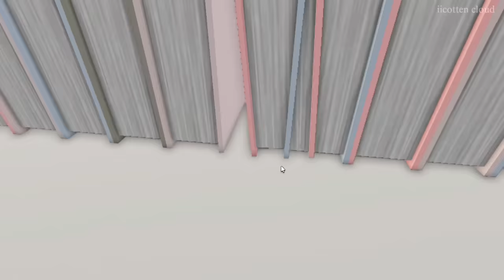MOVING TO OUR NEW DREAM FAMILY HOUSE!|Bloxburg Roblox Roleplay|w/voices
♡︎Hey Guys! In today's video, me and my family are moving to our new DREAM family MANSION! How does the house look? Keep watching to find out!! You can always unsubscribe whenever you want! That's all thank you and I love you guys so much! Have a wonderful day!!

-aranzaro